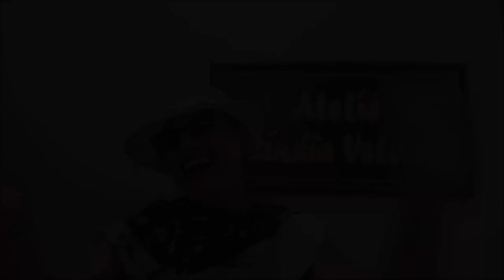Tapete decorativo com preço muito bom!! Veja o preço no vídeo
Tapete feito em tecido tricoline, com manta r1, forro de algodão cru, aplicações com papel termocolante. Também usei duas colas, a temporária e a cola pano. Fiz um quilte caminho de bêbado em para contornar as peças usei o ponto de casear.  Trabalho finalizado com viés na cor preta. Para adorno usei uma borboleta rosa.